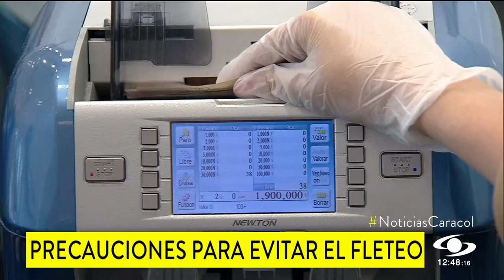Recomendaciones para no caer en las garras de la delincuencia tras la llegada de la prima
Durante esta semana a muchos colombianos les llegan más recursos a sus bolsillos, por el pago de la prima, comisiones, bonificaciones, regalos navideños y demás. Eso lo saben los ladrones, que están al acecho, y, por lo tanto, es necesario tener cuidado al retirar el dinero.

“Si va a sacar plata de un cajero automático o de una sucursal bancaria, no acepte ayuda al momento de realizar su transacción y, si la suma es importante, se debe llamar a la Policía al 123 para el acompañamiento”, dice Jaime Rincón, director de Gestión Operativa y Seguridad de Asobancaria.

Siempre que vaya a un cajero o banco, ojalá vaya acompañado, de día, y a zonas que sean más seguras. Otra de las sugerencias es cargar la menor cantidad de efectivo.